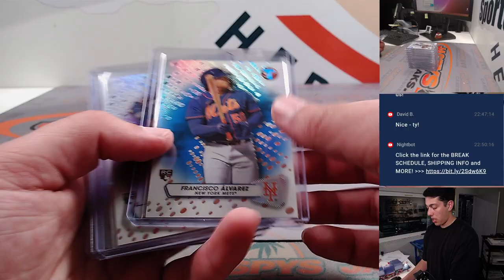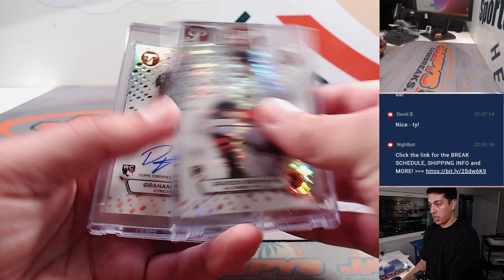F, 8/25 - Fanatics Live: 2023 Topps Pristine Baseball 2-Box Break RT #14